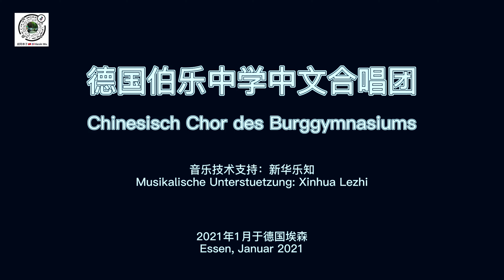《疫情过后》德国中学生唱中文歌曲